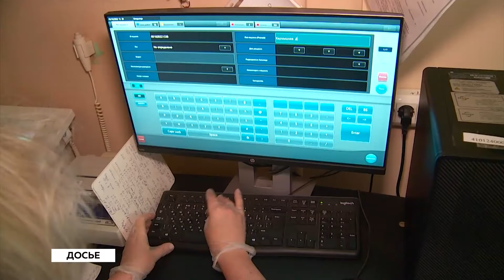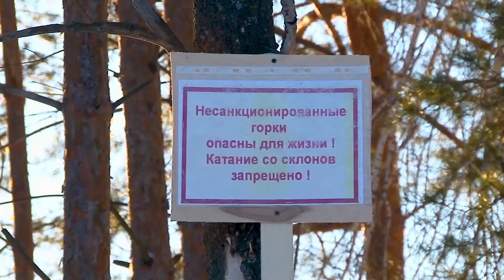В прокуратуре отчитались об итогах проверки по факту травмирования детей на горках в районе АБ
В Бийской прокуратуре отчитались об итогах проверки по факту травмирования детей на горках в районе АБ. Напомним, в этом году на Петровском бульваре ограничились ледяной и деревянной горками, вовсе без снежных аттракционов остались большинство зон отдыха наукограда. Нет горок за ГДК, в парке Вали Максимовой, да и другие районы Бийска не приспособили для детского зимнего отдыха. Маяки на АБ и раньше пользовались популярностью у горожан, однако сейчас природные горки ликвидированы.